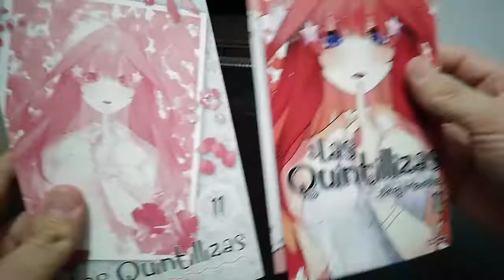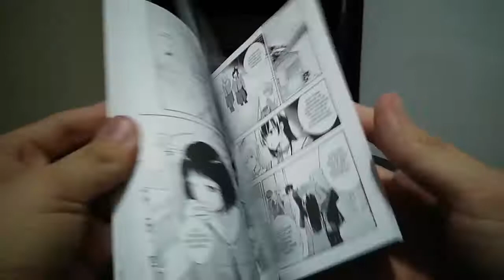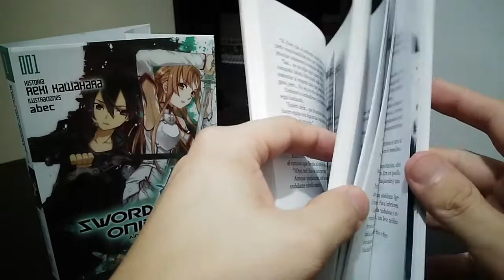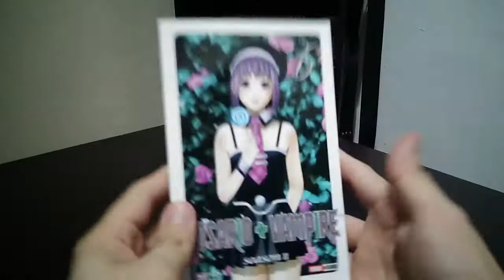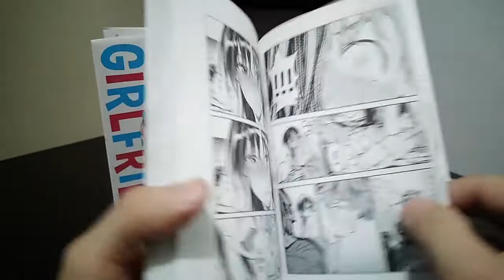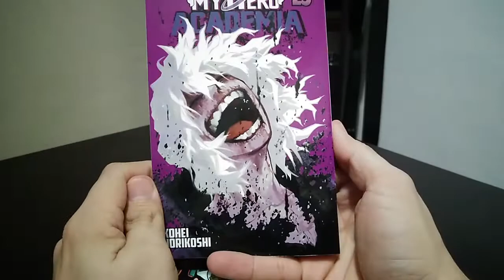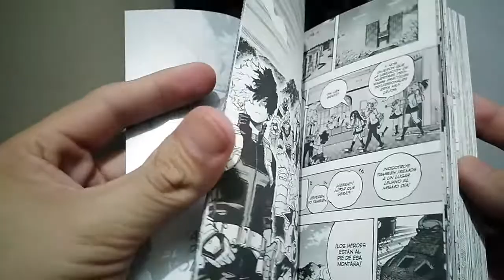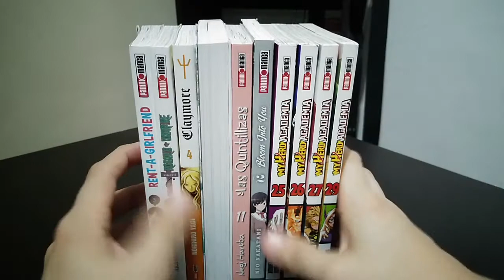PANINI MANGA compras Agosto 2021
compras de agosto del 2021
Rent a girlfriend #3
Bloom into you #2
Quintillizas #11
Claymore #4
Sword art online novela #1
My hero academia #25, 26, 27, 29.
Rosario vampire #6